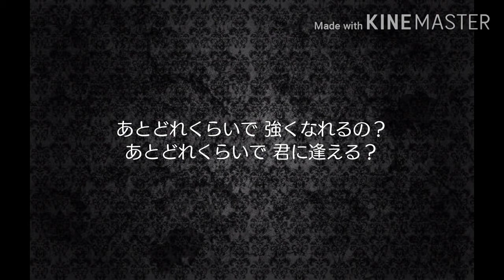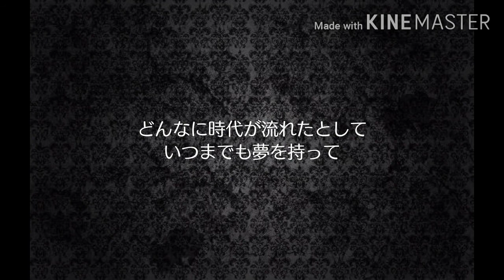【歌ってみた】DRAGON CARNIVAL 【xxaym69xx】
以前リクエスト頂いてた曲です。
めっちゃくちゃ遅くなってしまいすみません((T_T))
モ◯ハン大好き野郎なんで
歌っててかなりテンション上がってました←(笑)

リンクの貼り方これで合ってる..?←疎い奴(・・;)